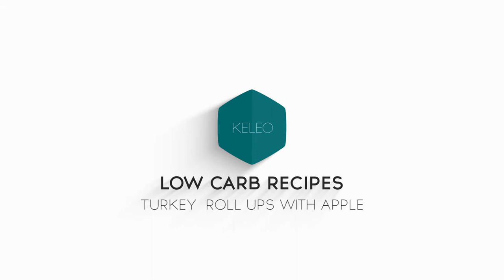Turkey Roll Ups With Apples | KELEO Low Carb Recipes